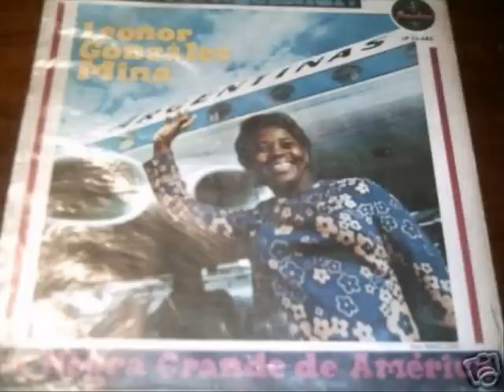"A la mina" - Leonor González Mina (La Negra grande de Colombia)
Leonor González Mina, conocida internacionalmente como "La negra grande de Colombia". Una de las cantantes más extraordinarias en todos los tiempos, cantando  "La Mina", antiguo canto de esclavos de Iscuandé en la costa del pacifico colombiano, con su voz unica, poseída de un ritmo apasionado y amargoso.